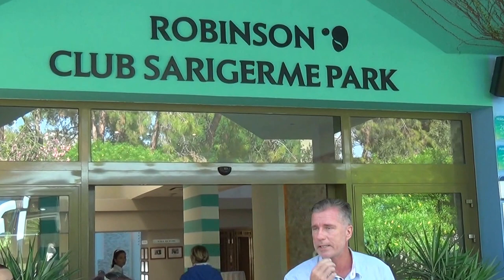ROBINSON Club Sarigerme Park Dalyan Fethiye Kas Cluburlaub Clubchef Stefan